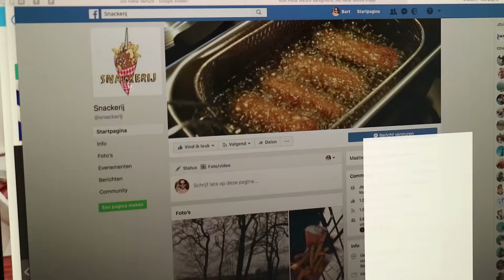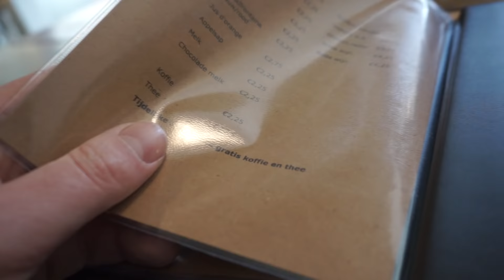Undercover met Snackerij Leeuwarden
Wie kent ze niet! De facebook-pagina De Snackerij. Ze reviewen iedere snackbar in de buurt en zijn niet te beroerd om een elf-snackjes-tocht te doen. Ik mocht met ze op pad! Maar wel undercover :)